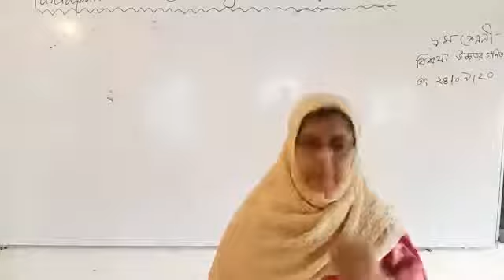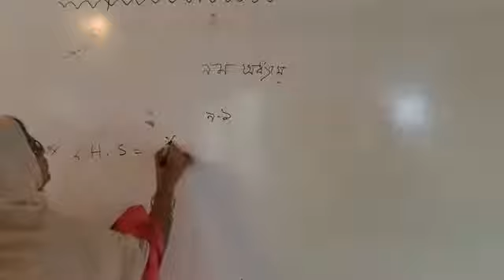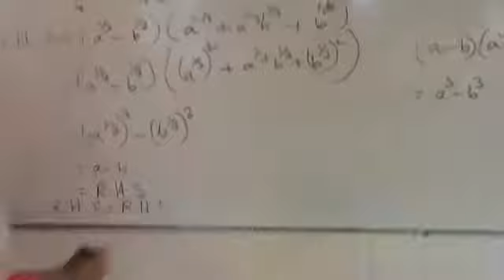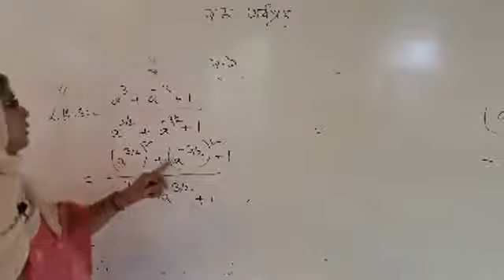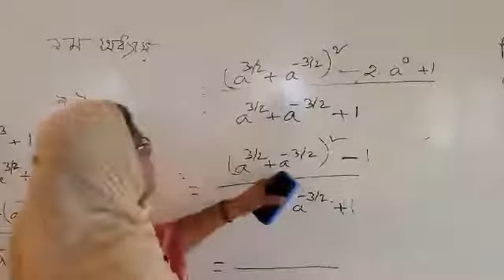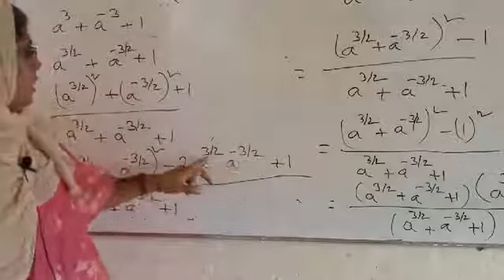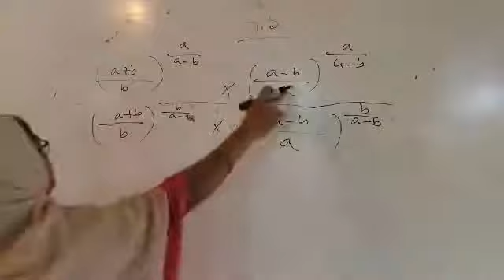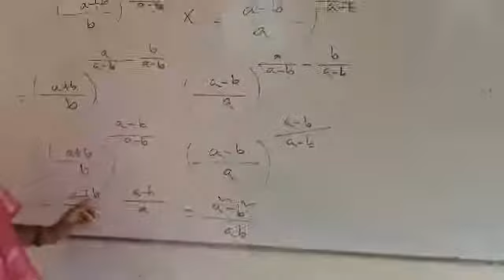Class: Nine Subject : Higher Math Halima Begum Asstt.teacher Faridpur GGHS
Class Nine Higher math